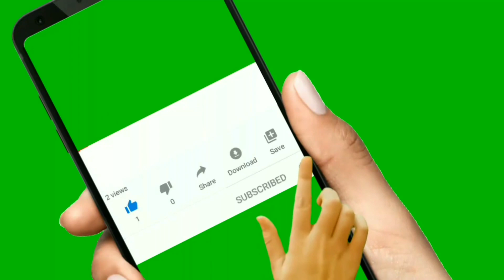Kaheem Parris Impresses With Assist in 1st Dynamo Kiev League Start | All Touches | Reggae Boyz